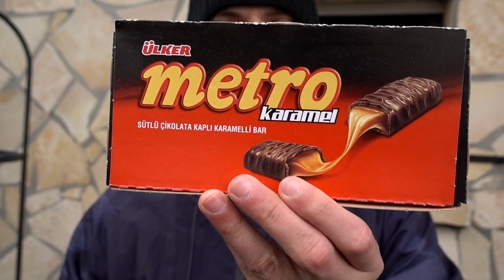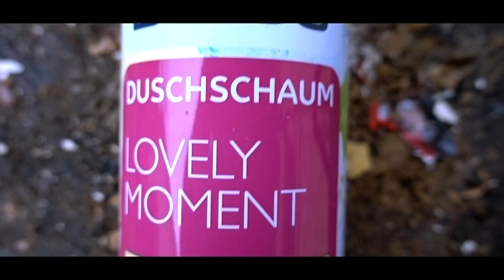EXPERIMENT - Spalt AXT vs Vorschlag HAMMER 💥! | DAS BATTLE!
Spalt Axt vs Vorschlag Hammer! Wer richtet mehr Schaden an?

→Spalt Axt
→Gold Münze